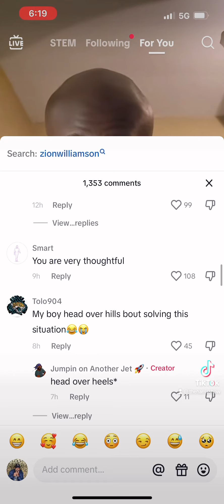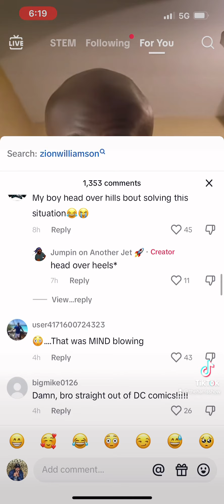HEAD of the Game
Big Head